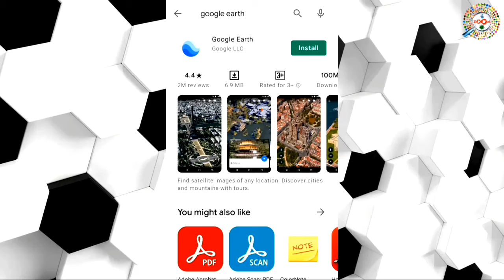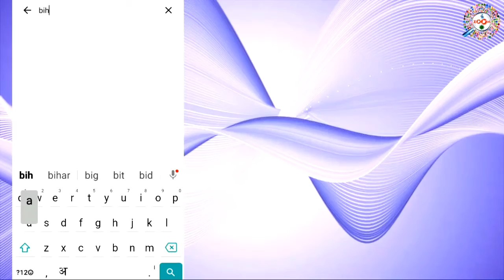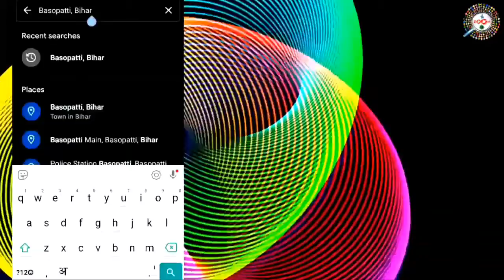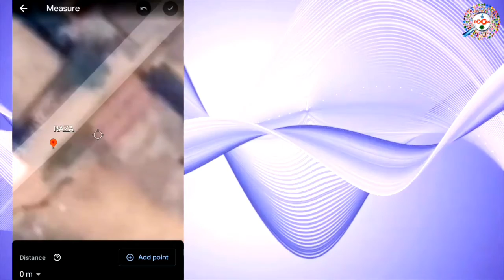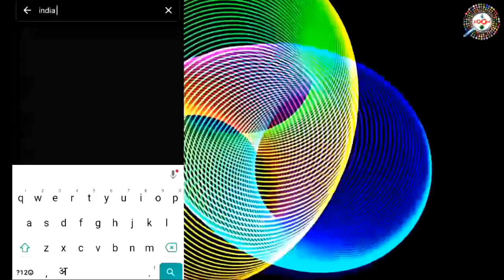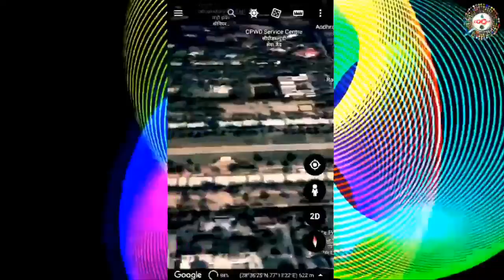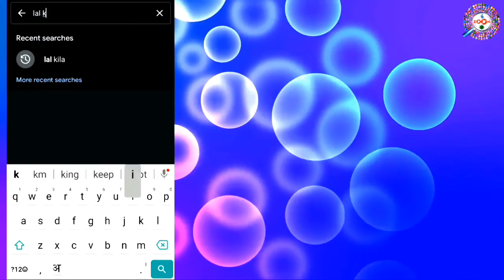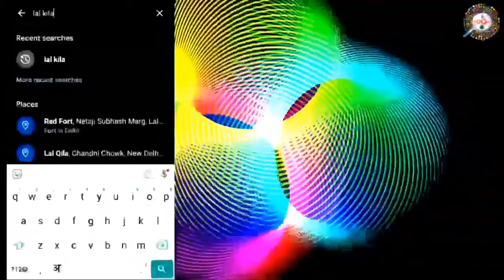How to Use Google Earth - किसी भी जगह को नापे या 3D में देखे अपने मोबाइल से | Google Earth in Hindi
is video me aap janege google earth ke bare me.google earth se aap duniya ki kisi bhi location ko 3d me dekh sakte hai aur duniya ki kisi bhi location ko naap sakte hai aur ek location se dusri location ke beech ka distance bhi naap sakte hai.

Google Earth is a free program from  Google that allows you to "fly" over a virtual globe and view the Earth through high-resolution graphics and satellite images.A digital elevation model within Google Earth allows you to view the landscape of many geographic areas in 3D.

Explore the whole world from above with satellite imagery and 3D terrain of the entire globe and 3D buildings in hundreds of cities around the world.

Zoom to your hours or anywhere else then dive in for a 360 degree perspective with Street Vies. Set off on a unique adventure by rolling the dice and hopping between random locations. And see the world from a new point of view with Voyager, a collection of guided rours from BBC Earth NASA, National Geographic and more.

Tags for reference : how to use google earth,google earth kaise use kare,google earth kaise chalaye,google earth in hindi,google earth tutorial in hindi,google earth kya hai,google apps in hindi,google maps kaise use kare,apna ghar 3d me kaise dekhe,kisi location ko kaise naape,best app 2021 in hindi,google map hindi me,google map kaise chalate hai,google earth kaise chalate hai,google earth hindi me,google earth ki jankari,engineer raza,zoom,taza khabar,Zoom,Taza khabar,Engineer raza,engineer raza video,google earth by engineer raza,google earth by raza,google,earth,google earth,google earth laptop me kaise use kare,google earth kaise chalaya jata hai,google earth se apna ghar ko kaise nape,google earth se koye bhi loacation ko kaise dekhe,google earth kab chalu huaa tha,google earth laptop me kaise chalaye,desktop me google earth kaise chalaye,mobile me google earth kaise chalaye,mobile se google earth kaise chalaya jata hai,how to use google earth,किसी भी जगह को नापे या 3D में देखे अपने मोबाइल से